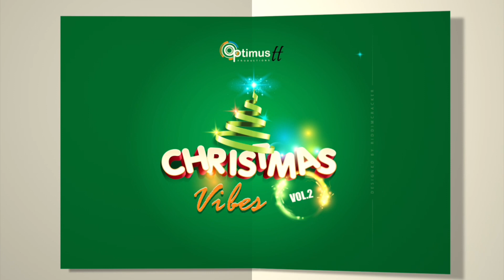OPTIMUS CHRISTMAS VOL 2| MEDLEY MUSIC VIDEO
Produced By Incredible Entertainment Limited for Optimus Productions

Director: Myron Bruce
Camera: Kevon "Yodo" John - Baptiste